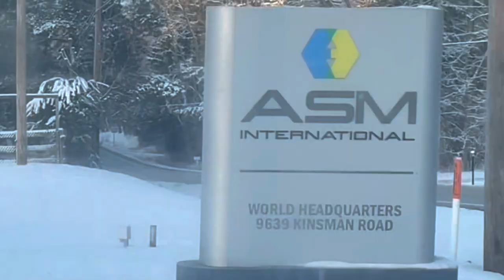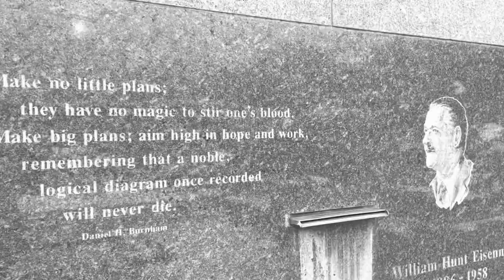Unbelievable Landmark! Van life travel!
Asm international headquarters houses the Worlds Largest open air geodesic dome! It stands 103 feet tall! 274 ft wide and made of of over 65,000 pieces! 80 ton of material, 13 miles of aluminum and sitting on a mineral garden that houses 66 different minerals!

I hope you all add Asm to your list of places to see!

All photographs were shot by Rhett Atwood

@tacobunnonsense - Instagram